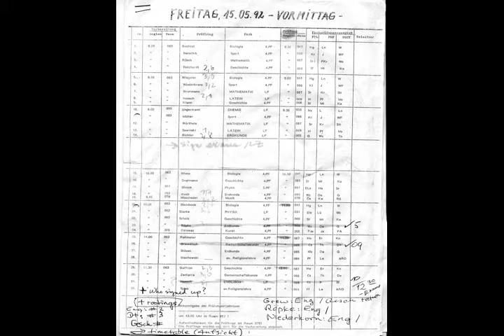可 از، 女孩儿 这 這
擦 کمپیوٹر Panfgonmusic 多青碧 topically baby_lexi_rae ágrip 鐘山之神.